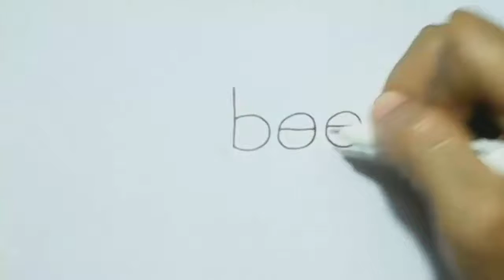How to turn Word bee into a Cartoon Bee doodle Wordtoon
make it Quick,Simple, Step by Step.
tip. Wait until the ink line  is dried before color it with  marker.